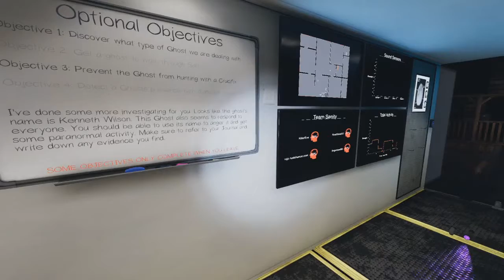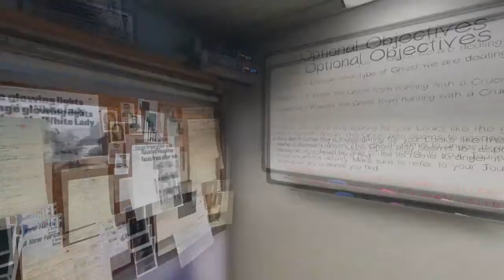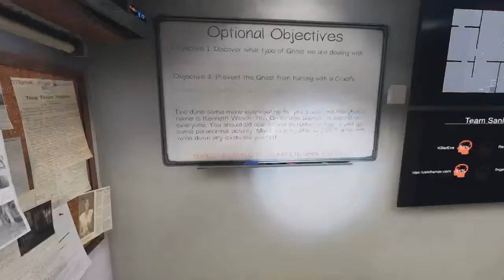Phasmophobia Ep23 ~With Com